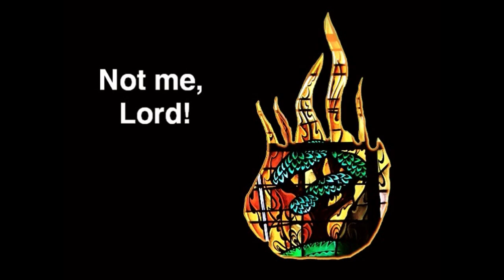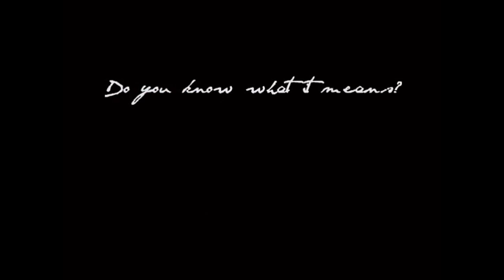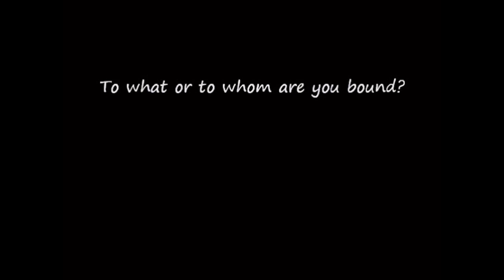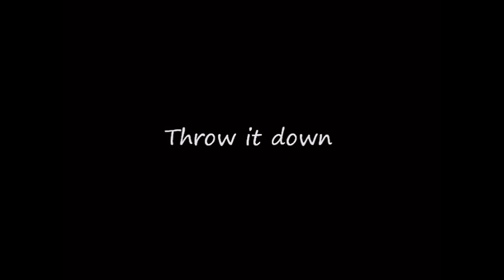Weekday Worship for 5-14-20 - Coffee Talk with Linda Hall - Moses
This Coffee Talk will be on Moses - hearing a devotion on the Moses story from Exodus 4:2-3 and then a "mini-movie" of "Moses," written by Ken Medema and song by our Chancel Choir on April 21, 20193.